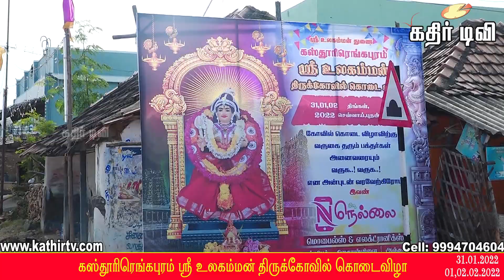கஸ்தூரிரெங்கபுரம் ஸ்ரீ உலகம்மன் கோவில் கொடைவிழா (Part-3) -kathir TV(No.1 web TV in Tirunelveli)